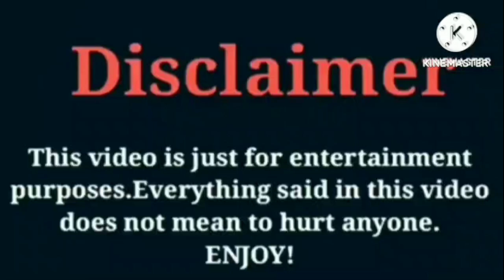Nicki Minaj VS Jayah (OfficialTsquadTV) VS Emily Ear's | Lifestyle | Comparison